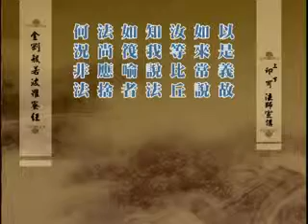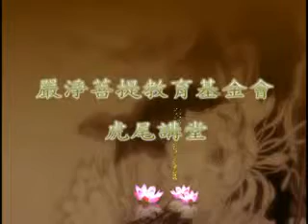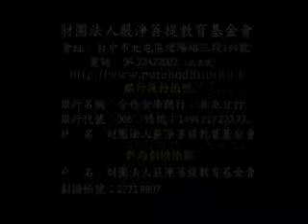印可法師-金剛經-014